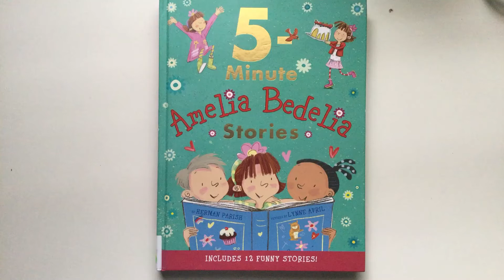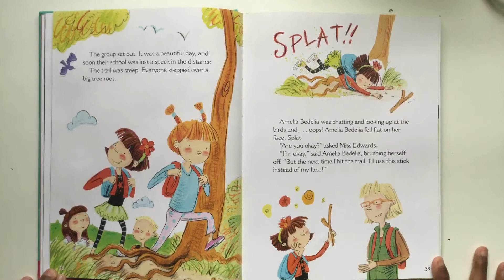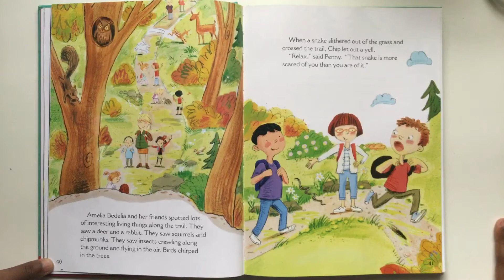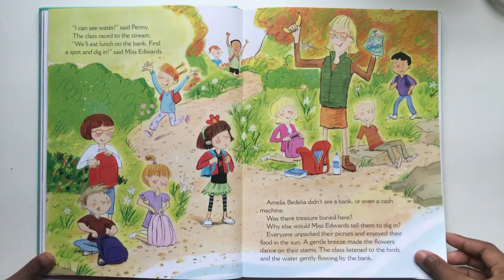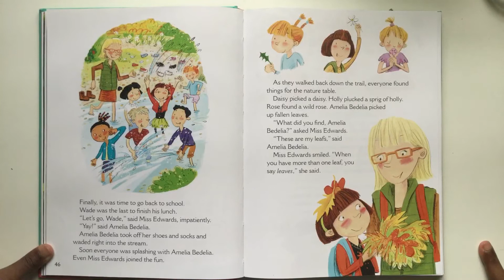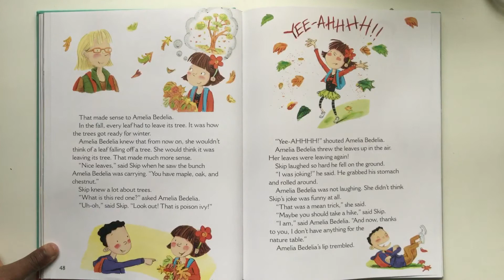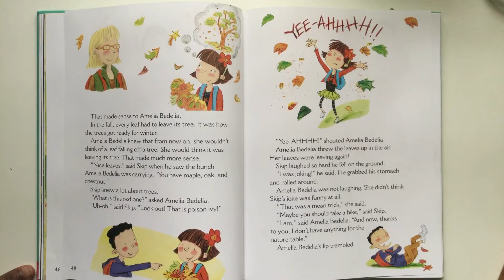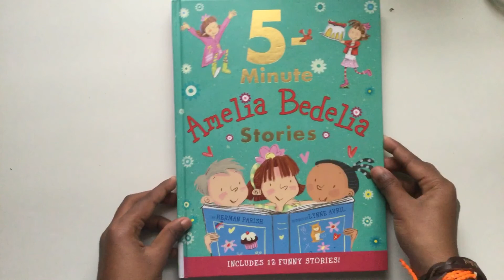Amelia Bedelia pt 3! Read by Nachos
5 Minute Amelia Bedelia Stories by Herman Parish

I do not own the information presented in this video

LINK FOR 5 MINUTE AMELIA BEDELIA STORIES: